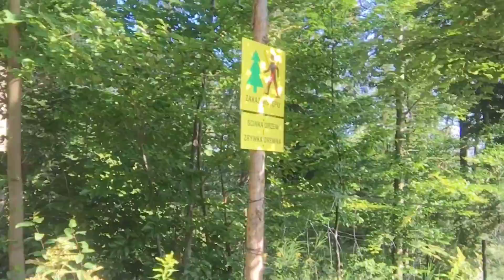Zamiast siedzieć w domu klecąc nikomu niepotrzebne głupoty wyjdź na zewnątrz i poczuj zapach lasu.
zostańcie w DUCHU i zapraszam do lasu.